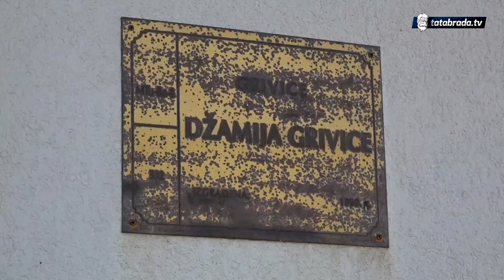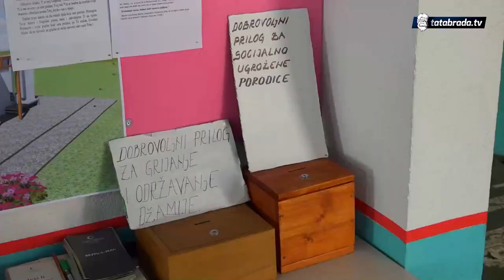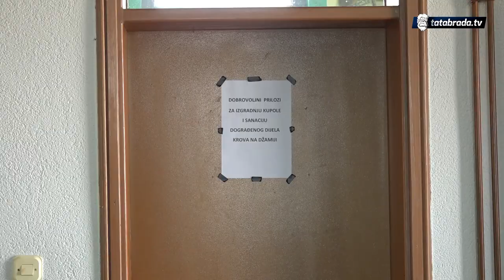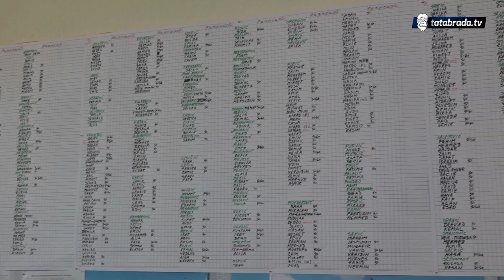"Kad u očima starije osobe vidiš suze radosnice, to je zadovoljstvo koje ništa ne može zamijeniti"